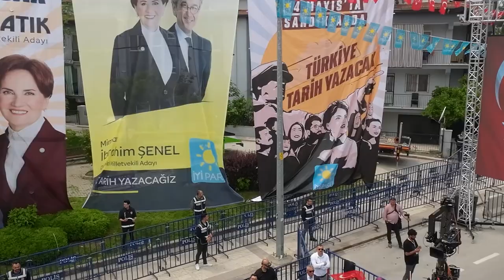MERAL AKŞENER DENİZLİ'DE - İBRAHİM ŞENEL